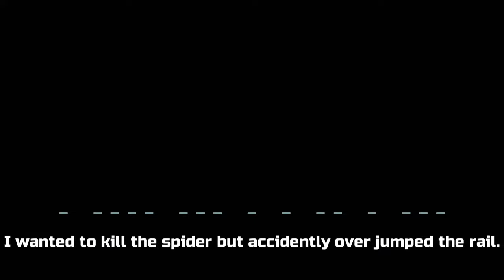Company Of Idiots Ep. 6